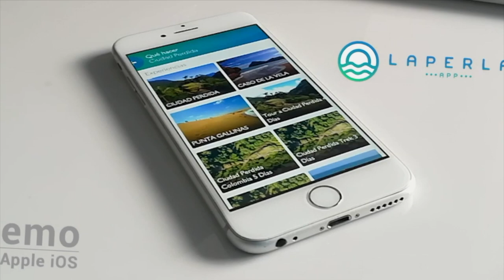Santa Marta promueve el turismo a través de 'La Perla App' | MásTICMejorPaísTV - VC